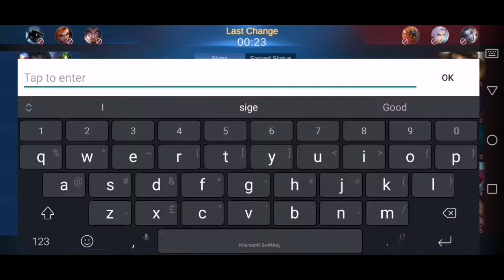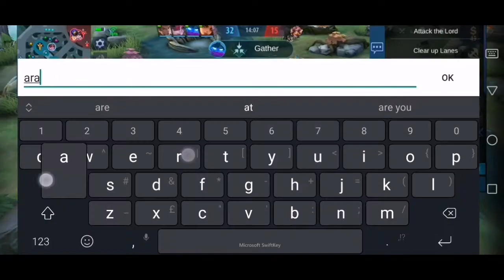PHARSA GOD: ANNTOTX, BINULLY SI ALDOUS SA RANK GAME + DRONE VIEW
Nagbabalik ang pinaka bully na Pharsa ng taon. Anntotx Gaming. ☺️
Hindi lahat ng Pharsa user takot sa Aldous. Basic na basic lang i-counter ang mga mala-one punch man na suntok ni Aldous. 😅

So ito na nga, pwede nyo nang i-download ang aking drone view dito sa link sa baba at may kasama na din pong procedure.

Tara! Let's be friends!

Anntotx ❤